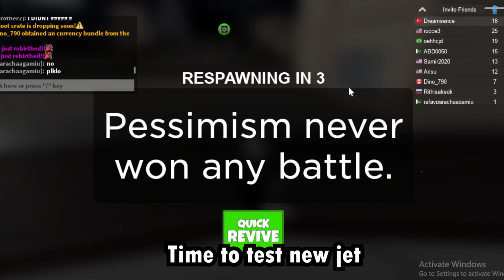HOW TO FIND ALL F-16 BLUEPRINTS TO UNLOCK NEW JET